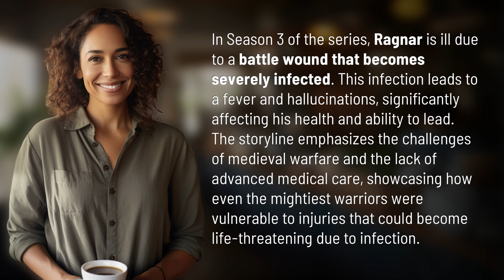Why is Ragnar ill in season 3?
The Battle Wound: Ragnar's Illness in Season 3 👉 Ragnar's Illness 👉 Discover the dramatic storyline behind Ragnar's illness in Season 3, as a battle wound becomes infected, leading to fever and hallucinations. Witness the vulnerability of even the strongest warriors to life-threatening infections in medieval times.

Laura S. Harris (2024, March 11.) Why is Ragnar ill in season 3?
    🌐 AskAbout.video